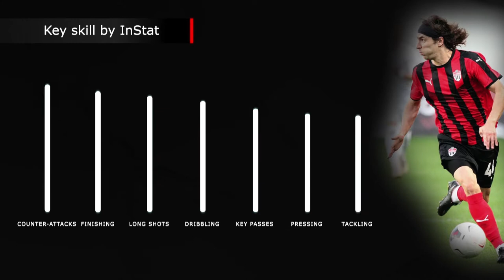Kukharchuk Ilya 2019 - 2020 | FC KHIMKI